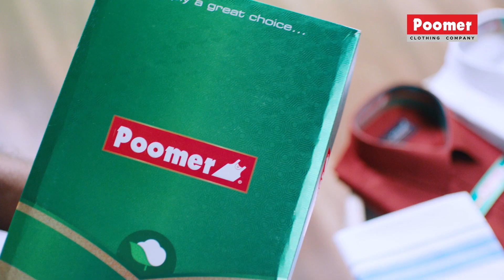Santhanam-க்கு என்ன புடிக்குமோ..? | AK 62 | Aranmanai 4 | Kick | VPRS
Santhanam-க்கு என்ன புடிக்குமோ..? | AK 62 | Aranmanai 4 | Kick | VPRS | Cineulagam

This is an exclusive Public Opinion video on Actor Santhanam with regards to Public's choice on him doing as an actor & comedian.
Sivaji Grandson Dushyanth Ramkumar Interview

Jayam Ravi Super Exclusive Interview

Music Director Karthik Raja Interview